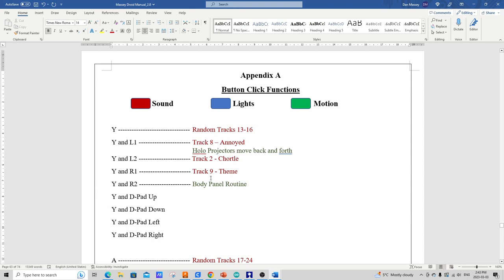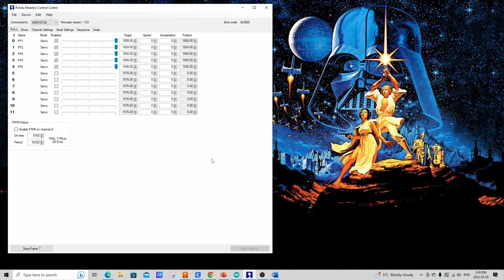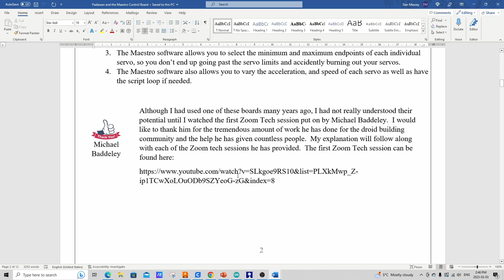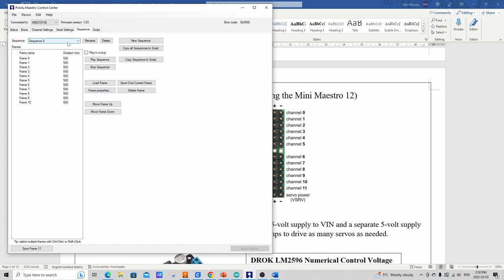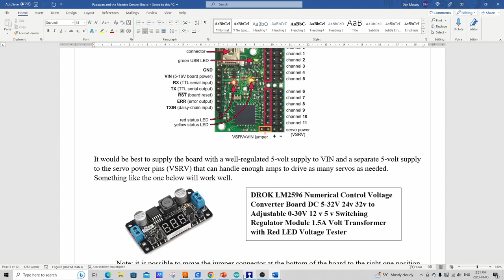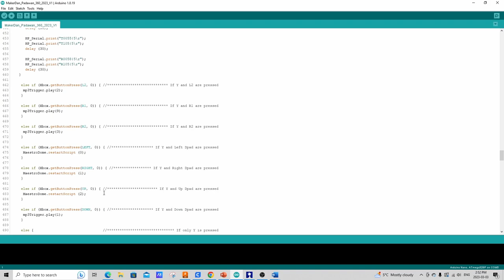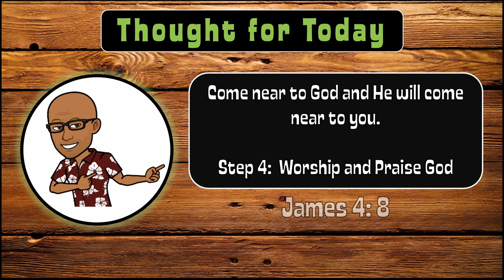R2D2 Build Episode 17 - Pie Panel Installation and Animation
This video shows how I installed and animated the pie panels in the dome.